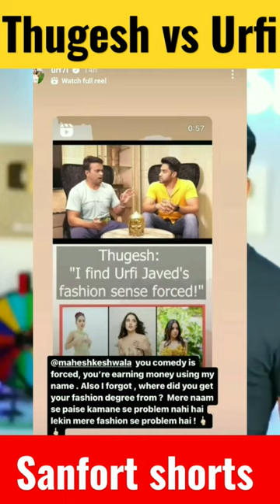Urfi Reply to Thugesh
Urfi vs Thugesh

Best mic under  Rs 1000 /- 👇👇

Best Green screen under 1000/-👇👇

Best mic under 2000/-👇👇

Best tripode under 1000/-👇👇

Best light 👇👇

Best headphone under 2000/-👇👇

Best headphone under 1000/-👇👇

Best TWS under 2000/-👇👇

Best Bluetooth Neckband under 600/-👇👇👇

Best BOAT Bluetooth Neckband under 1500/-👇👇